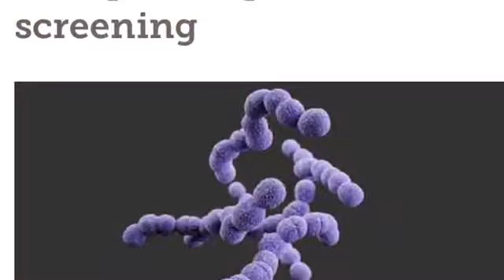34 WEEKS PREGNANT & BELLY SHOT!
If you want to start making money from you YouTube go here n get started!
Follow me on
iMovie theme song "simple"